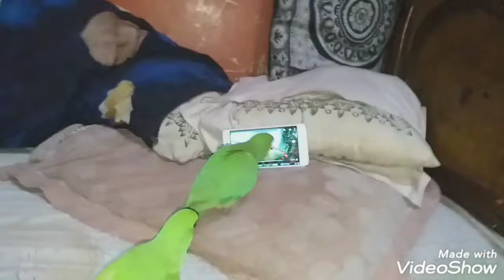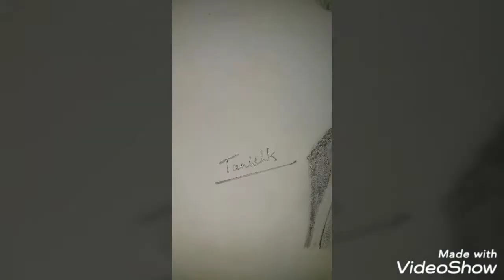सुख भी मुझे प्यारे है 483770